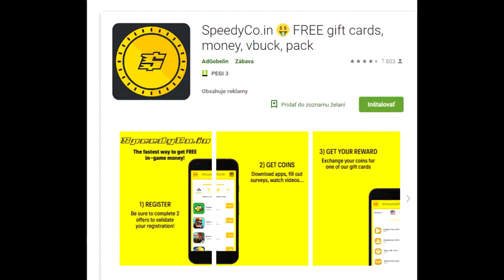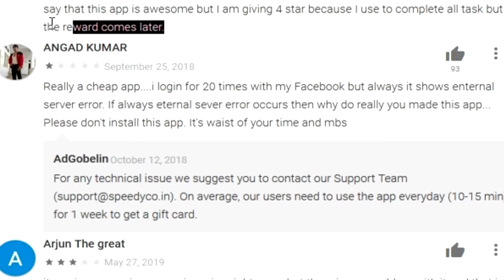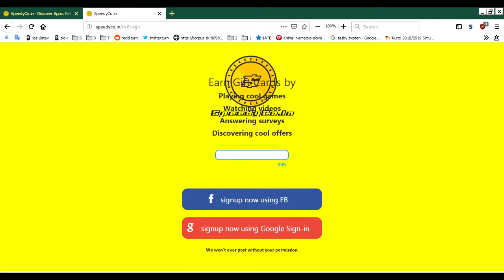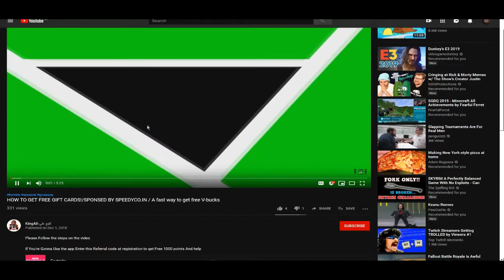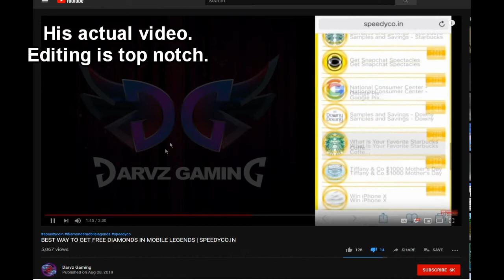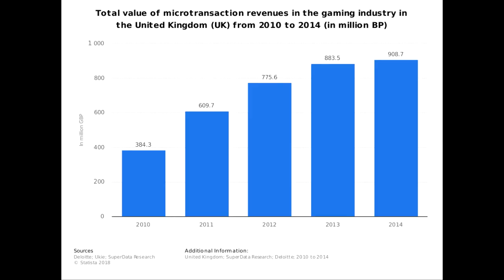I got sponsoredn’t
If your product is good I'll advertise it. Don't worry.

The app basically makes you download and then rate various other apps. With that you collect points, which you can later turn in for V-bucks, gift cards etc. As you might have guessed after watching the video it is somewhat doubtful that you ever receive anything. I might not have explained it properly in the video, but I didn't  want to sound like a guide for the app either. Legal logic, amirite?